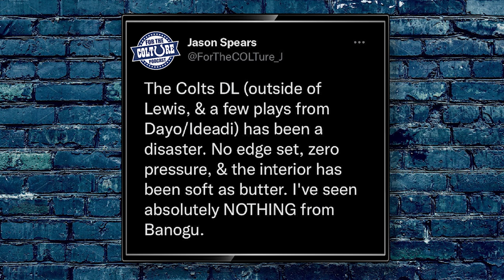Preseason Week 2 Recap: Colts (26) vs Lions (27) | Patmon and Strachan step up as the starters rest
Thanks for listening to the ForTheCOLTure podcast!!

Luke Diamond @ForTheCOLTure
Jason Spears @ForTheCOLTure_J
Best Of ForTheCOLTure @COLTure_Podcast

Luke Diamond @colture_podcast
Jason Spears @jasonspears_301

*We do NOT own all the pictures used in this video*